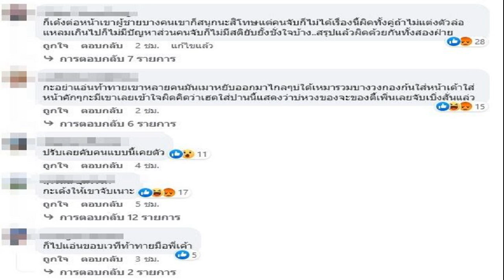บอลโลก2สมัยแล้วไง! ชบาแก้ว ไร้ทองซีเกมส์ต่อเนื่อง 10 ปีติด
ชบาแก้ว ทีมฟุตบอลหญิงไทย ชุดใหญ่ พ่ายเมียนมา หล่นชิงทองแดง ซึ่งได้เหรียญทองซีเกมส์ ครั้งสุดท้ายเมื่อปี 2013 ที่ประเทศเมียนมา เมื่อ 10 ที่แล้ว
ชบาแก้ว ทีมฟุตบอลหญิงไทย ชุดใหญ่ มีโปรแกรมลงสนามรอบรองชนะเลิศฟุตบอลหญิงซีเกมส์ ครั้งที่ 32 พบเมียนมา ที่อาร์มี สเตเดียม กรุงพนมเปญ ประเทศกัมพูชา เมื่อ 12 พ.ค. โดยเกมนี้ ชบาแก้ว ได้ประตูออกนำก่อน 2-0 ก่อนจะถูกเมียนมา เร่งเครื่องพลิกแซง เอาชนะไปในที่สุด 4-2 ส่งผลให้ ชบาแก้ว หล่นไปชิงเหรียญทองแดงกับกัมพูชา และยังต้องรอเหรียญทองซีเกมส์ต่อไป ซึ่งครั้งสุดท้ายที่สาวไทยได้เหรียญทองคือซีเกมส์ 2013 ที่ประเทศเมียนมา
อย่างไรก็ตามหากนับสถิติการคว้าเหรียญทองซีเกมส์ ครั้งสุดท้าย ที่แข้ง ชบาแก้ว สามารถคว้าเหรียญทองซีเกมส์ได้ ต้องย้อนไปถึง ซีเกมส์ ครั้งที่ 27 “เนปิดอร์เกมส์” ที่ประเทศเมียนมา เป็นเจ้าภาพจัดการแข่งขัน เมื่อปี 2013 หรือย้อนไป 10 ปี เลยทีเดียว